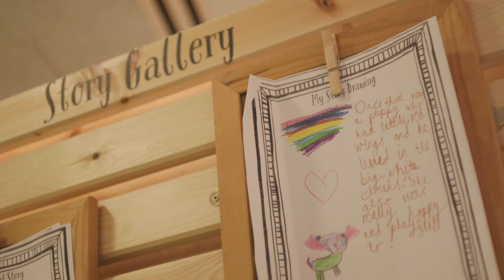Brenda Emmanus on The Story Museum | Art Fund Museum of the Year 2022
Join broadcaster and journalist Brenda Emmanus as she explores The Story Museum in Oxford and discovers why it has been shortlisted for Art Fund Museum of the Year 2022.